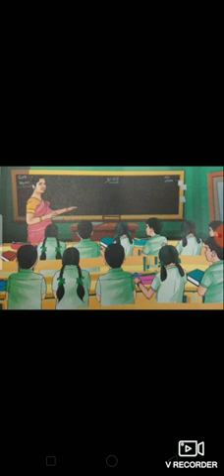3rdstd Tamil first termதுணிந்தவர் வெற்றி கொள்வர்